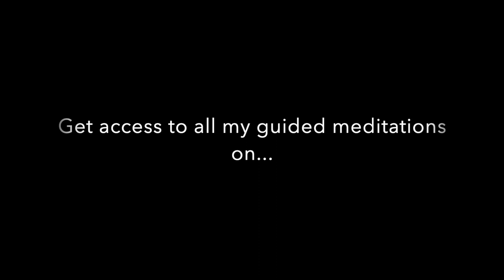Guided Meditation for Self-esteem sample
As a Voice Actress, I enjoy sharing my voice to help others feel better w/ my psychology wisdom. We all struggle with doubting ourselves at some point.

As a Patron, you'll have access to all my guided meditations!

The world is crazy but it's never too late to work on self-development!